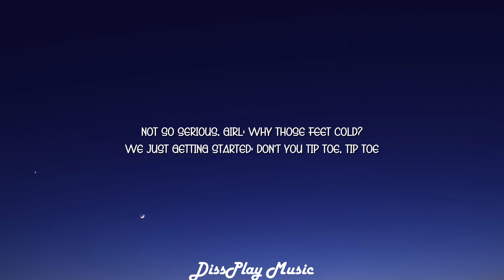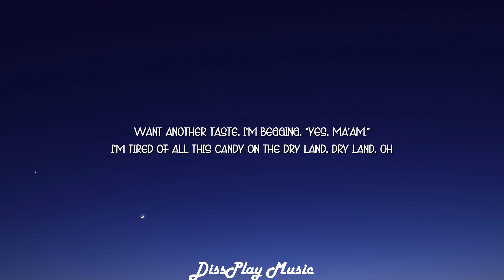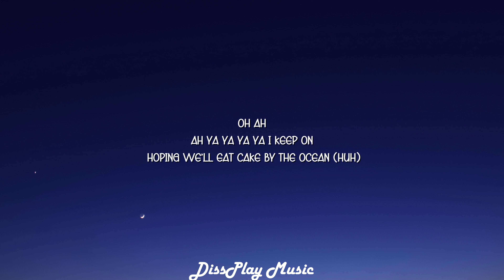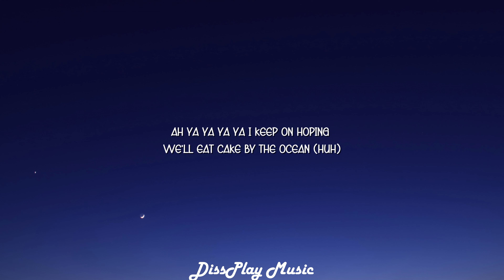DNCE - Cake by the Ocean (Clean Version) lyrics